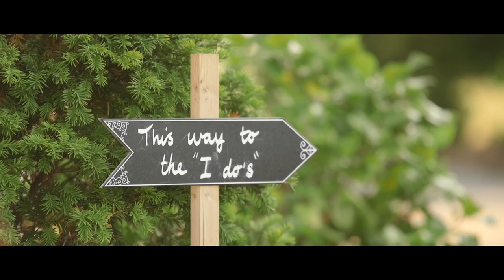Vision Wave Weddings 2018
Vision Wave Weddings is a wedding video company based in Stoke On Trent Staffordshire. Perfectly located for weddings in Staffordshire Shropshire Cheshire and Derbyshire.